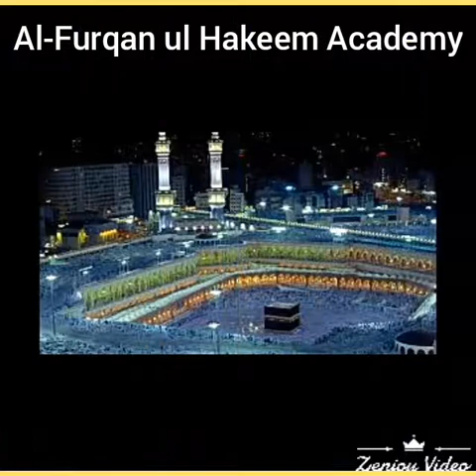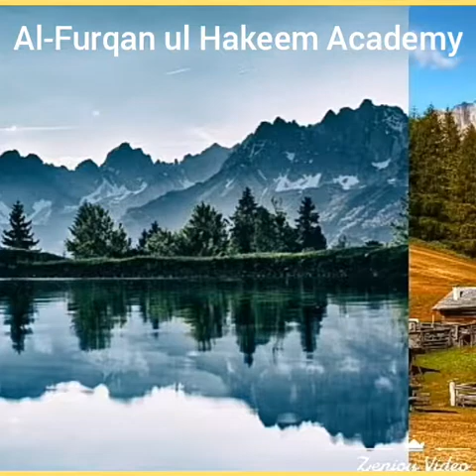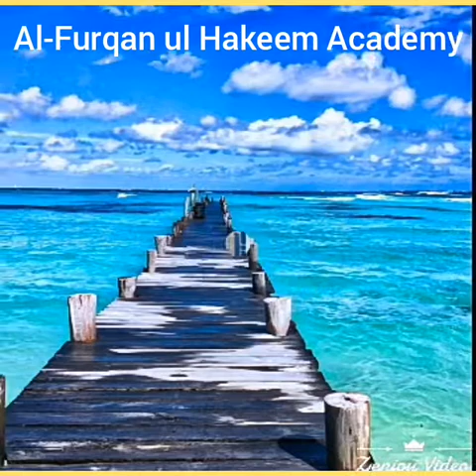Usgumbad e khizra Par Jakar,recited By M.Qasim Ilmi #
Al-FAl-Furqan ul Hakeem Academy

(Bukhari & Muslim)

I teach online The Holy Qurran in all over the world.